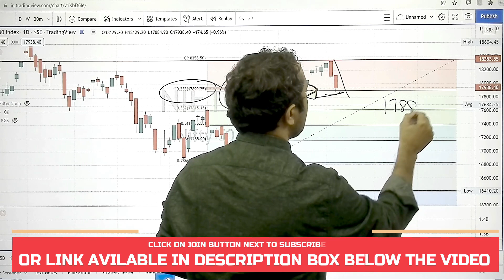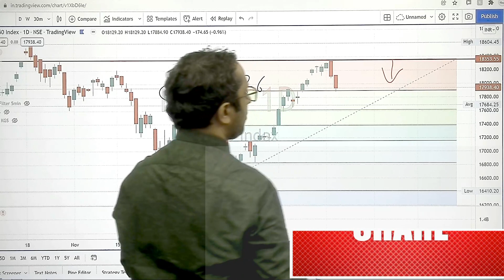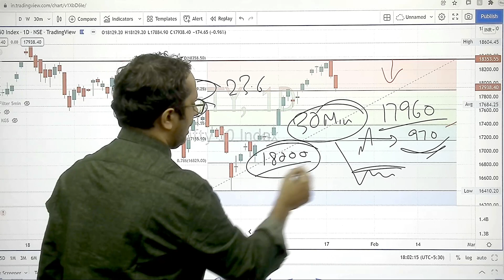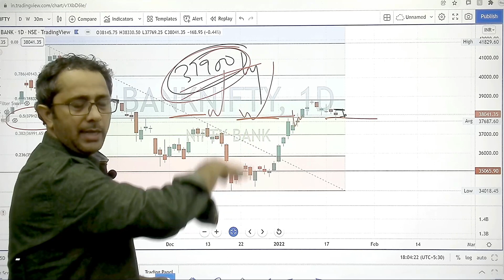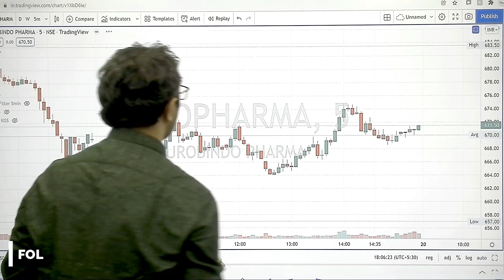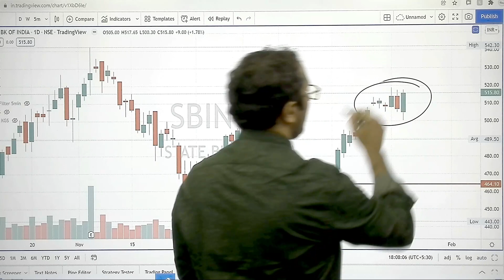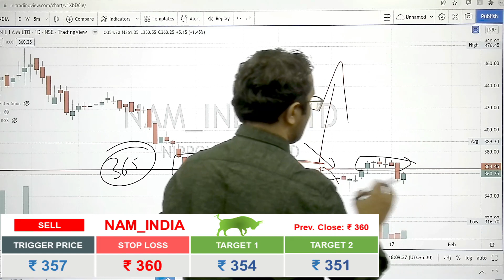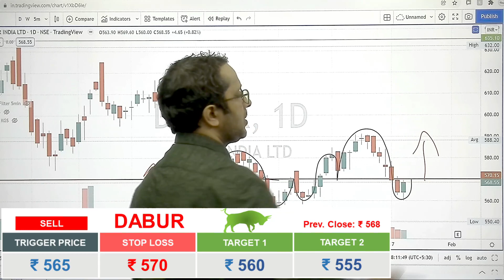Best Intraday Stocks For 20 Jan || Intraday Stocks For Tomorrow || Intraday Trading for Beginners